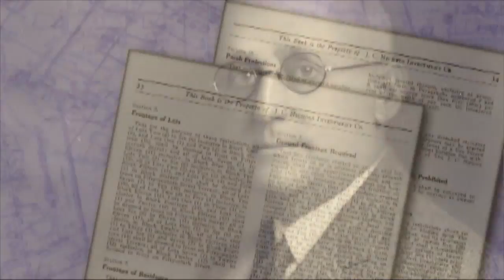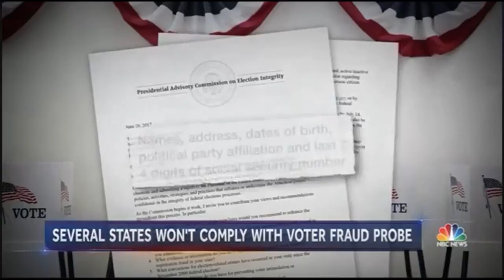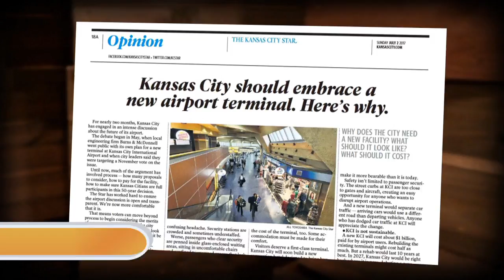Ruckus - July 6, 2017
Mike Shanin interviews Kansas House Minority Leader Jim Ward about some of the key issues in the Kansas legislature. Lisa Johnston, Mike Sanders, Patrick Tuohey and Steve Rose discuss the efforts to rename the J.C. Nichols Fountain because of Nichols' racially restrictive neighborhood development, Kobach's efforts to collect voter records and information and the KC Star's endorsement of a new KCI.